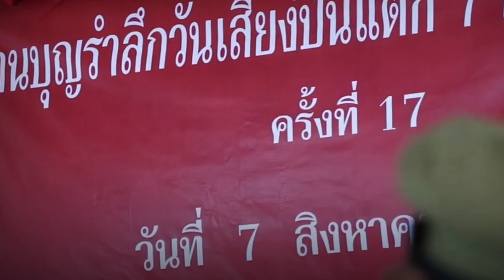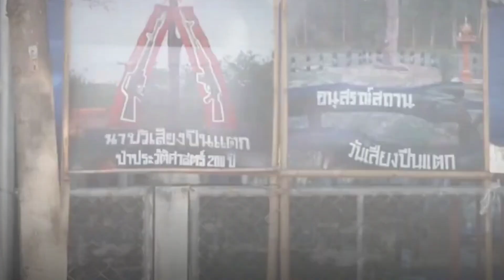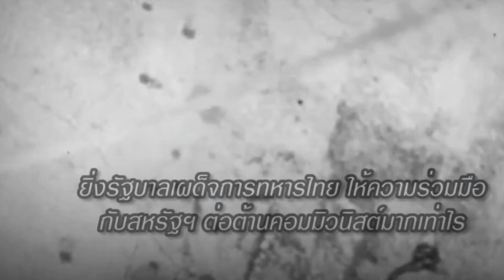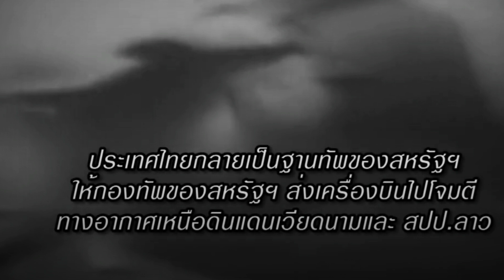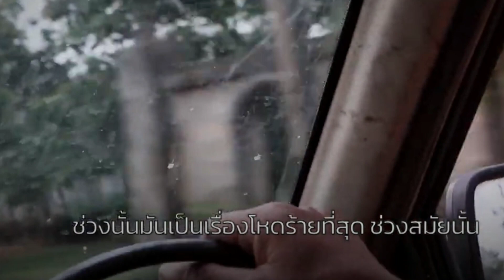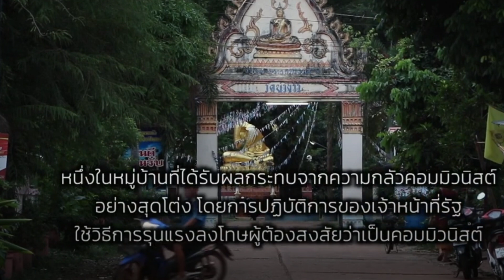ป่าล้อมเมือง